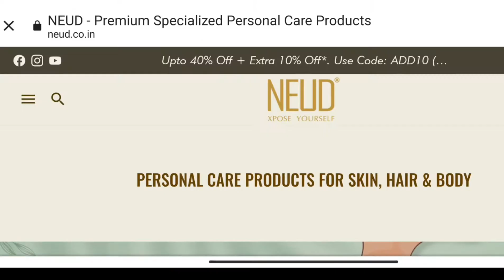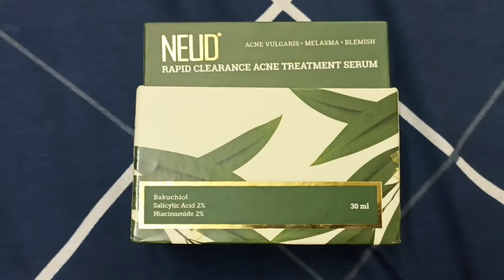NEUD Rapid Clearance Acne Treatment Serum With Salicylic Acid, Bakuchiol and Niacinamide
NEUD Face Serums contain high concentration of potent skin active ingredients that help maintain skin health and skin look. With their high potency, these skin actives in NEUD face serums penetrate deeper than normal topical creams or facial moisturizers and produce more effective and faster results. Being lightweight and non-greasy, these NEUD serums are also easy to layer before any SPF or makeup. Each NEUD serum has been customized to produce targeted results for a specific skin concern. These NEUD face serums are free from parabens, sulphates, phthalates, formaldehydes, SLS and SLES. For best results, apply twice a day immediately after cleansing your skin to your face and neck.

NEUD Rapid Clearance Acne Treatment Serum is enriched with bakuchiol, salicylic acid 2% and niacinamide 2%, and is ideal for managing acne vulgaris and blemishes.

Salicylic acid helps exfoliate dead skin cells and reduce redness and swelling. Bakuchiol is the vegan skincare ingredient that works as a natural alternative to retinol and helps reduce acne and acne scars. Niacinamide, or vitamin B3 helps reduce inflammation to speed up the process of healing acne and pimples.

Stop hiding behind Filter, give freedom to your skin NEUD Rapid Clearance Acne Treatment Serum With Salicylic Acid, Bakuchiol, and Niacinamide💚

✨NEUD Face Serum offers deeper penetration and faster-targeted results due to a high concentration of potent skin actives
✨Salicylic acid helps exfoliate dead skin cells and reduce redness and swelling
✨Bakuchiol, a natural retinol alternative, helps reduce acne and acne scars
✨Niacinamide helps reduce inflammation to speed up the process of healing acne & pimples

Features:

Acne treatment serum to help reduce acne and blemishes

Enriched with the goodness of bakuchiol, salicylic acid and niacinamide

Niacinamide helps reduce inflammation to speed up the process of healing acne and pimples

This serum offers deeper penetration and faster targeted results

Lightweight and easy to layer on face and neck before SPF or makeup

Free from parabens, sulphates, phthalates, formaldehydes, SLS and SLES

Complete Ingredient List: Bakuchiol, Niacinamide 2%, Salicylic Acid 2%, Willow Bark Extract, Aloe Vera Extract, Sodium Hyaluronate, Xanthan Gum, Sodium Gluconate, Zemea, Organic Glycerin, Microcare SB, Lifties, Fragrance, DM Water.

Apply 3-4 drops of serum and spread lightly.

Repeat twice daily.

Note: Topical application only. Do not ingest. Wash with plenty of water if serum enter eyes. Treat symptomatically. Keep away from children. Store in a cool, dry place.

beauty, hack, beauy tips, skin care, never do this, acne treatment, routine, skincare, skincare tiktok, skincare routines, sensitive skin, dermaplaning, at home dermaplaning, short videos, hyram, skincare compilation
personality development, self improvement, motivation, clear skin manifestation, does manifestation work on skin, manifesting clear skin, indian clear skin manifestation, manifestation techniques to cure acne, clear acne in 30 days, manifestation vlog, 30 days manifestation challenge
pimples removal, pimples removal on face at home, how to remove pimples marks, how to remove pimples, how to get rid of pimples overnight, how to get rid of pimples in 5 minutes, how to get rid of pimples fast, pimples solution, pimples home remedy, pimples homemade treatment, acne treatment, acne removal, pimples kaise hataye, clear skin cream, clear skin hacks, food for acne prone skin, acne prone skin care, fit tuber pimples, fit tuber new video, fit tuber latest